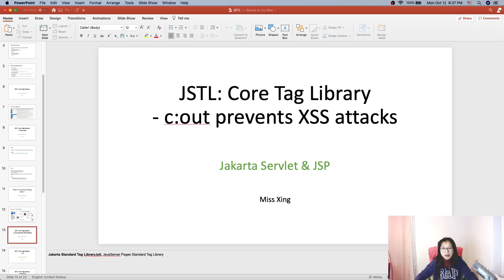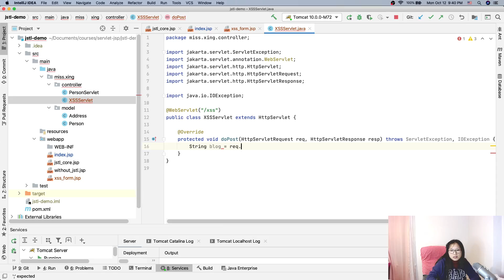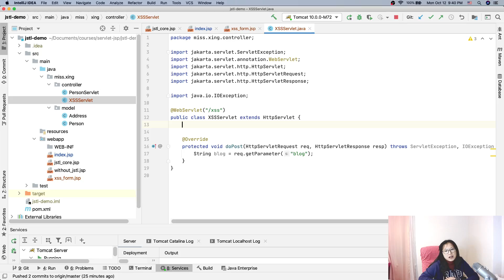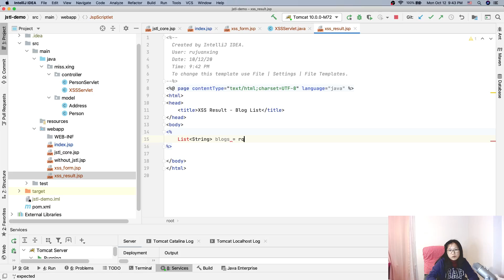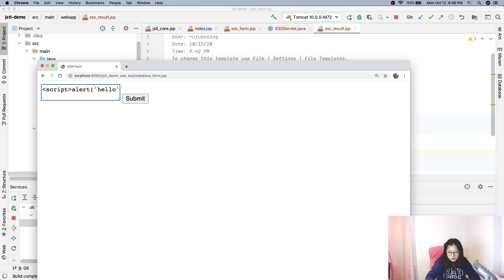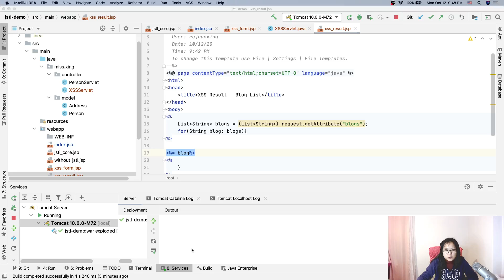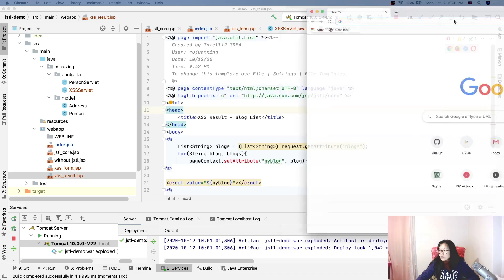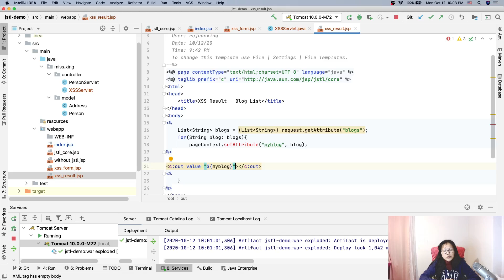Jakarta Standard Tag Library (JSTL): Core Tag Library - c:out prevents XSS attacks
In this video, shows you what XSS is and how solved use c:out.